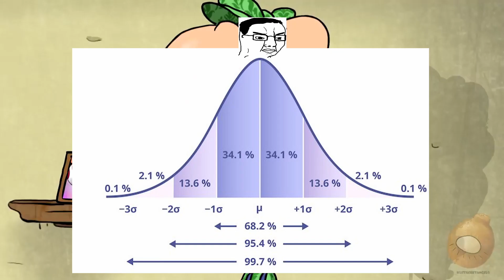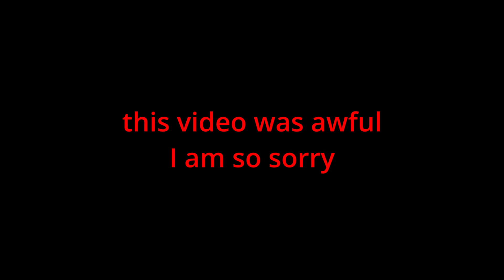Average Based Department VC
I had this idea in my head and I knew I needed to do it.